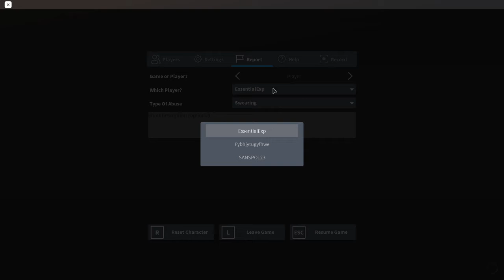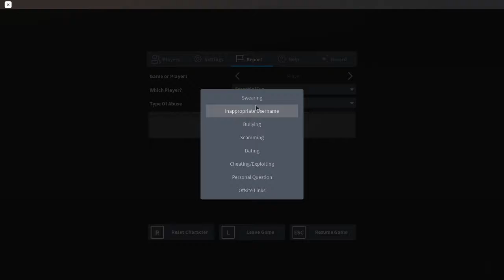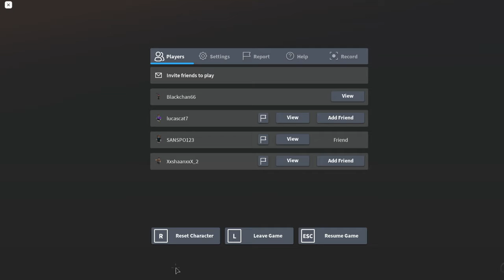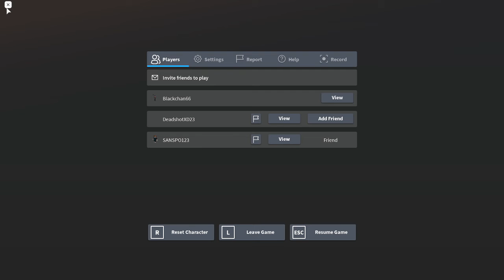RoBlox Blackhawk Rescue Mission 5 GG ไหมละ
เกม